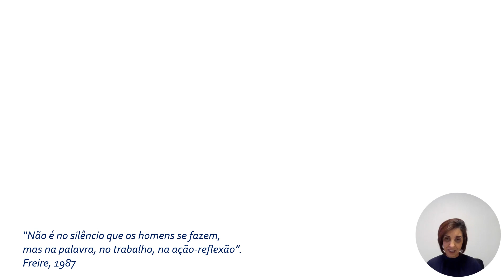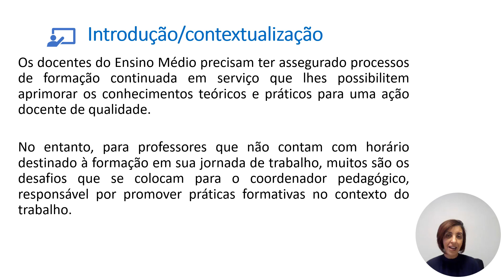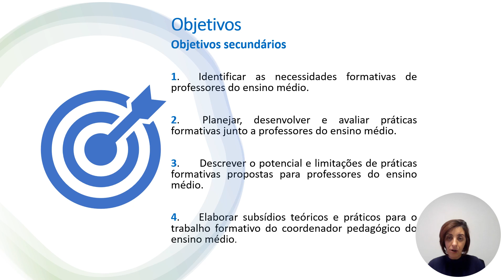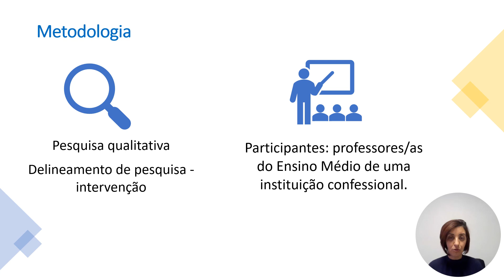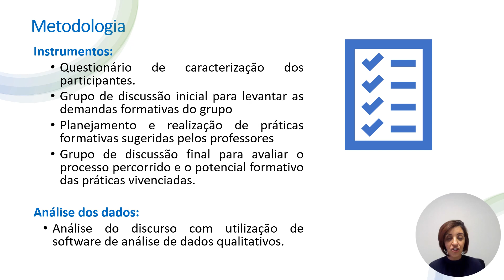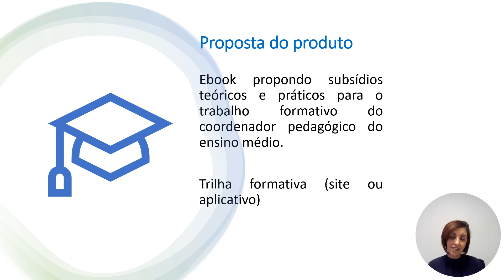PROFESSORES DO ENSINO MÉDIO E FORMAÇÃO CONTINUADA: DISCUTINDO POSSIBILIDADES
Denise de Paula Souza
Helena Brandão Viana